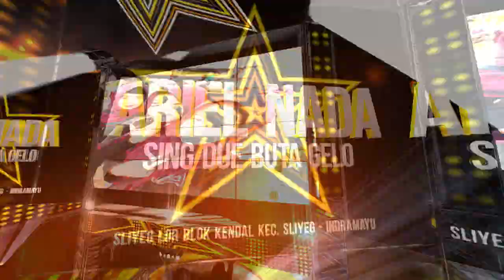DAGANG PINDANG "ARIEL NADA " LIVE SHOW MALANGSARI